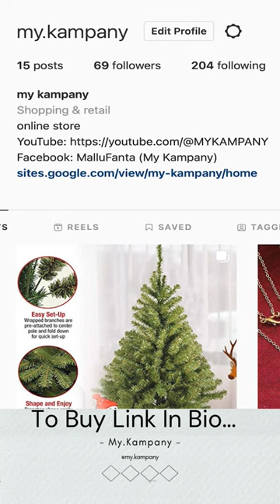Heroine set Shining Diva Fashion CrystalSet Bracelets 🔥 horts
Shining Diva Fashion 15 Latest Designs Crystal Multilayer Stylish 3-5 pcs Set Charm Bracelets for Women and Girls